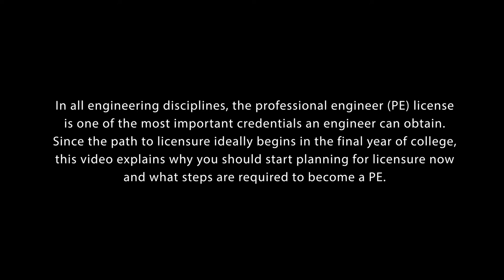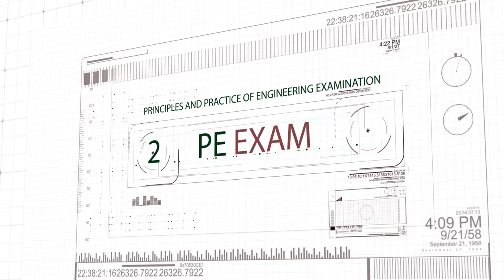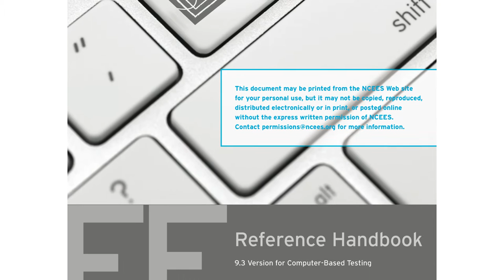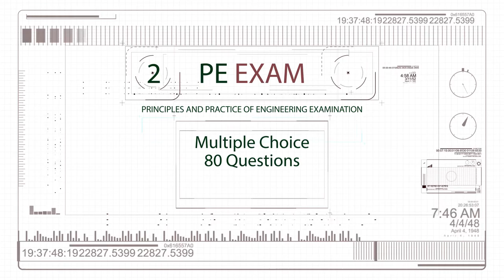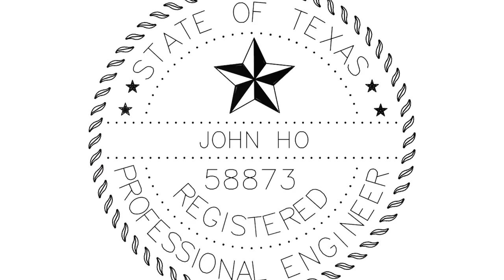Texas Society of Professional Engineers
STEM LLC produced this video for the Texas Society of Professional Engineers.